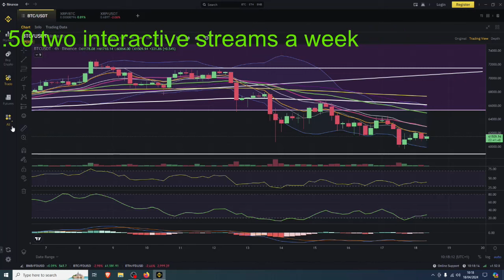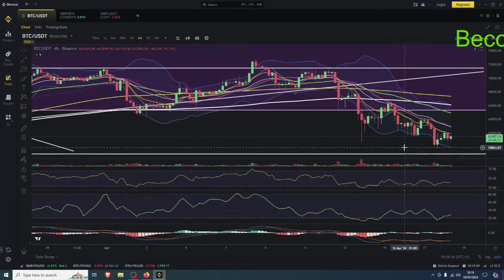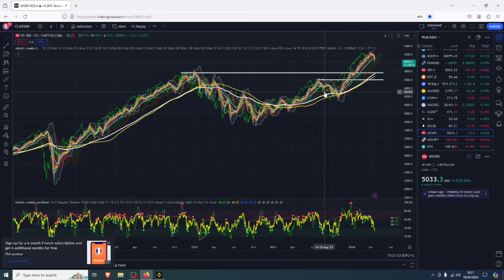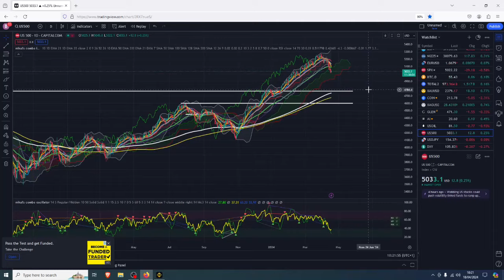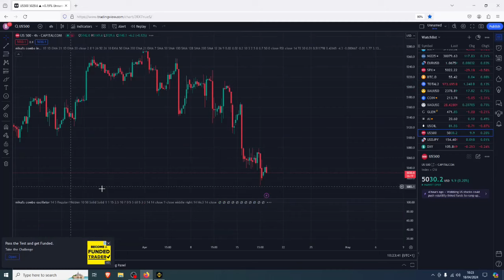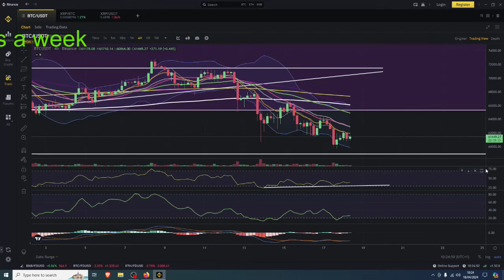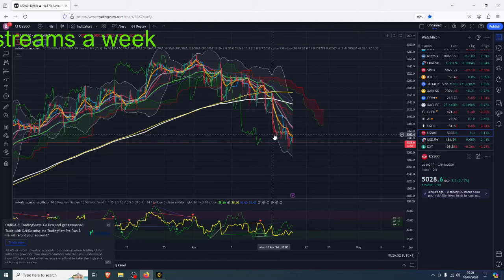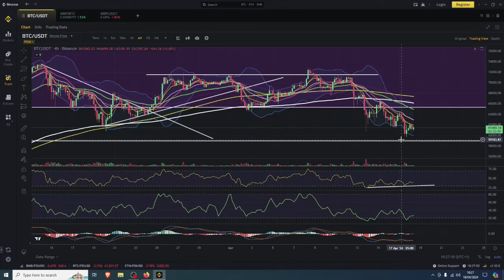Markets Dead Cat Bounce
MEXC Crypto Exchange

🤑🤑🤑CRYPTO EXCHANGES 🤑🤑🤑

Pionex
free trading bot exchange

🤖🤖🤖BOT TRADING🤖🤖🤖

📊📊📊COPY TRADING📊📊📊

Bityard
exchange with copy trading